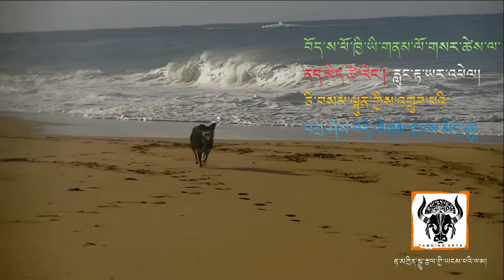2018 tibetan losar song.with Tibetan lyics by Open Road. TamdingArts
ང་ཚོ་བོད་ཀྱི་ལོ་གསར། ལོ་གསར་བཟང་། བཀྲ་ཤིས་ཤོག
རྒྱལ་བའི་སྐུ་ཚེ་བརྟན་པར་ཤོག
དགའ་དགའ་སྤྲོ་སྤྲོ་གནང་དང་།
ལོ་གསར་བཟང་། བཀྲ་ཤིས་ཤོག
2ང་ཚོ་བོད་ཀྱི་ལོ་གསར། ལོ་གསར་བཟང་། བཀྲ་ཤིས་ཤོག
གཞིས་བྱེས་ལྷན་འཛོམས་ཡོང་བ་ཤོག
དགའ་དགའ་སྤྲོ་སྤྲོ་གནང་དང་།
ལོ་གསར་བཟང་། བཀྲ་ཤིས་ཤོག
3ང་ཚོ་བོད་ཀྱི་ལོ་གསར། ལོ་གསར་བཟང་། བཀྲ་ཤིས་ཤོག
ནད་མེད་ཚེ་རིང་ཡོང་བར་ཤོག
དགའ་དགའ་སྤྲོ་སྤྲོ་གནང་དང་།
ལོ་གསར་བཟང་། བཀྲ་ཤིས་ཤོག